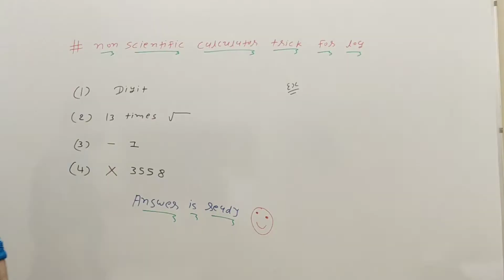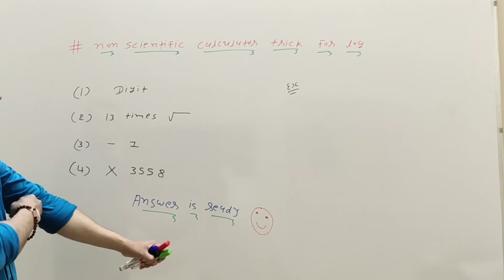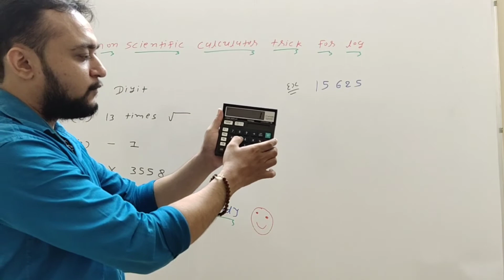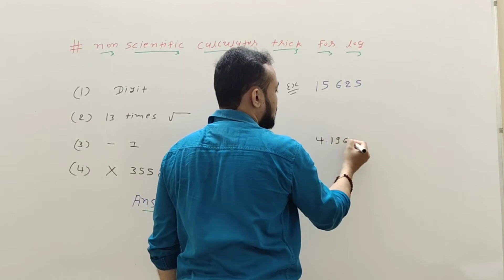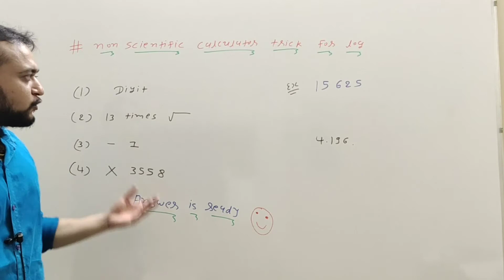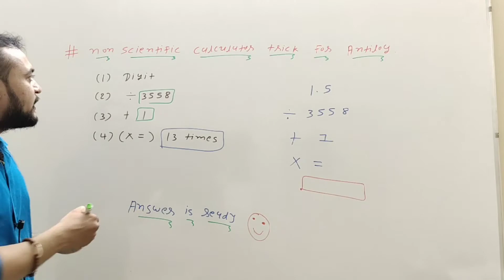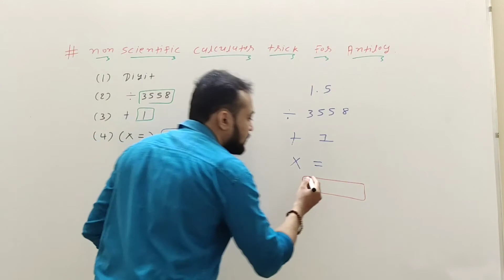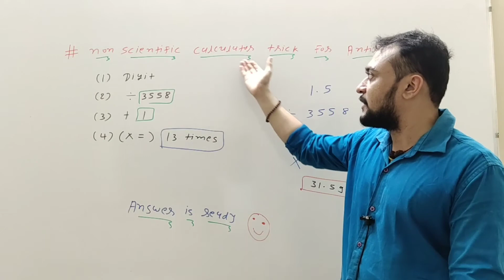Tricks for log and Antilog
This video describes how to use nonscientific calculator to find logarithm and antilogarithm.